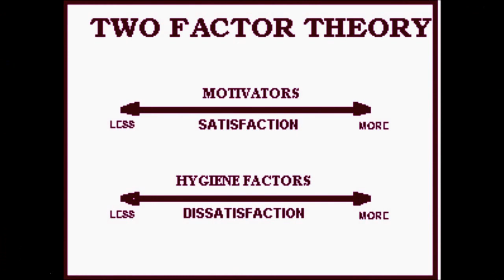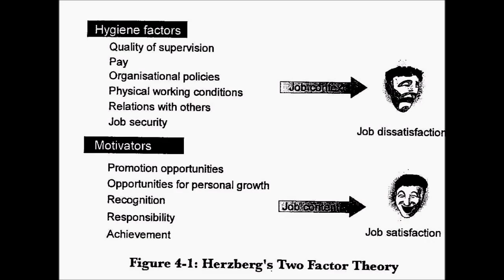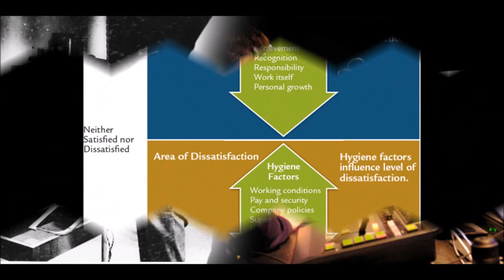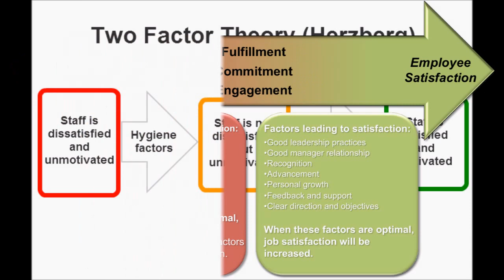Documentary on Dr. Frederick Herzberg and his Two Factor Theory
Directed & Edited by:- Umesh Mandve
Voice By:- Swapnil Patil & Umesh Mandve.
Images and Information was taken from Google, Wikipedia & YouTube.